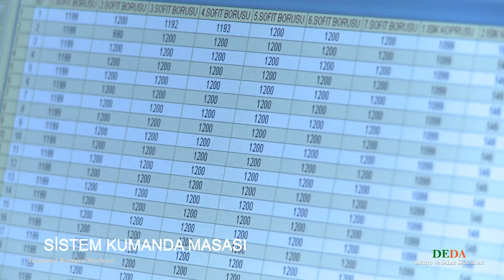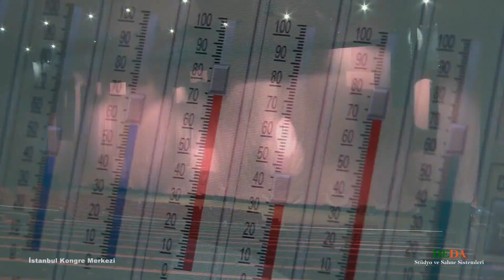İstanbul Kongre Merkezi DEDA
Deda Sahne Sistemleri tarafından yapılan ve Türkiye'nin en büyük kongre merkezi olan İstanbul Kongre Merkezi, 3.700 kişi kapasiteli oditoryumunun yanı sıra; farklı boyutlarda çok amaçlı toplantı salonları, fuar ve sergi alanları ile her çaptaki kongre ve etkinlik için bir merkez olmayı amaçlamaktadır. ICC, İstanbul'un merkezindeki konumuyla kültürel ve sanatsal bir buluşma noktasıdır.